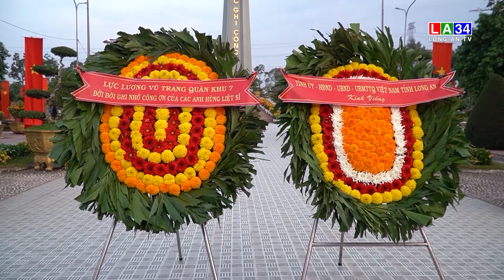Long An luôn đồng hành cùng gia đình chính sách, người có công I LONG AN TV